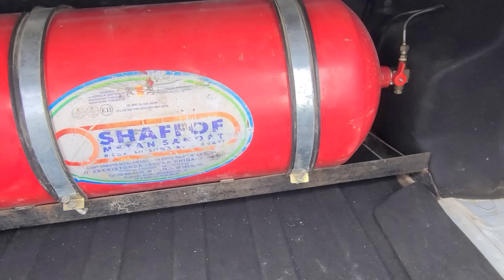Nexia 3 Ravon Narxlari Buxoro Moshin Bozor Арзон Нексия 3 Равон Нархлари Бухоро Мошинбозор бекбухоро